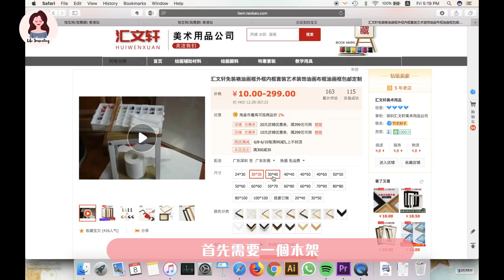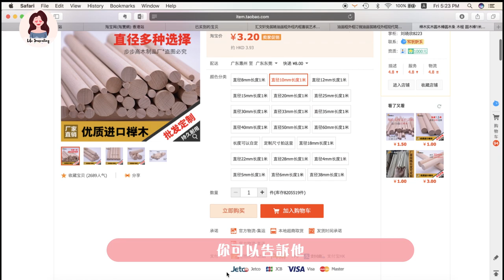【DIY】❤️紙膠帶收納架✂️ 超簡單、低成本 | Life Journaling | Edith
能擁有一個這樣的紙膠帶收納架真的好美好

如果你考慮跟我製作的話，我給你以下的Tips：

1.這種方法木棒子一定要可以拆除的，所以我不會把木棒釘進木架

2. 你可預先數點一下你有多少紙膠帶，然後再計算你需要多少層和每層的長度

3.購買相框時記得看清楚材質和呎吋，因為有些會標示外框的呎吋，有些會標示內框的呎吋的

有其他疑問可以再問我丫
其實我還造了另一個方法的，你們想看嗎？

≫ 【中文字點寫靚啲？】 五個中英適用的手帳字體 --- 5 Designs of Hand-lettering(中文字幕)

►My Channel Life Journaling

生命就一個一個的故事
手帳記錄這一次又一次的成長
這是每一個人都能誠實面對自己的方法
希望認識更多愛好手帳的人，
也希望推動更多人一同參與手帳之旅。
可以留言給我交個朋友。
如果喜歡的，給我一個讚 ；
想繼續看的，可以訂閲，我會不停更新。
Edith 寫手帳，分享生命旅程的一點一滴， 歡迎你見證我的手帳之旅，陪我成長。